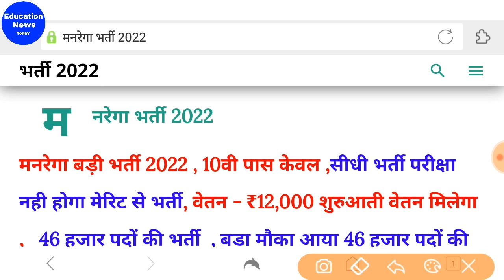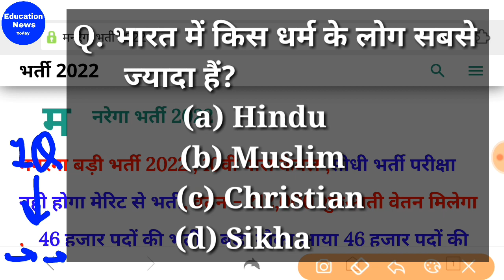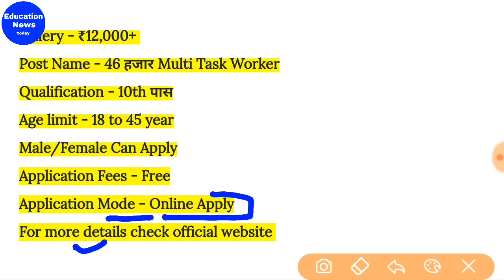ग्रामीण विकास विभाग ( MNREGA) भर्ती 2022 - फॉर्म फीस: फ्री | MNREGA Jobs 2022 / Sarkari Naukri 2022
*Apply & Notification Link :

*Application Form :

MGNREGA Recruitment 2022 | Nrega Bharti 2022 | 12th Pass Apply Online Dec Vacancy
MGNREGA Recruitment 2022 || 12th Pass Govt. Job, Gram Rojgar Sevak, Technical Assistant Vacancy
मनरेगा भर्ती 2022// ग्राम पंचायत अधीन भर्ती // Exam //Manrega vanacay // Govt jobs 2022
MGNREGA Recruitment 2022 | MGNREGA Patiala Vacancy 2022, DEO, Rozgar Sahayak, Technical Officer
Durg zila panchayat manrega ke antargat bharti | chhattisgarh job vacancy | data entry operator |
MGNREGA Recruitment 2022, MGNREGA Bharti 2022 Apply Online,MGNREGA Narega​​ सीधी भर्ती Recruitment -2022 Govt​​ Jobs​​ Online​​ Exam​​ 12thPass​​ AllStates​​ Vacancy​​
MANREGA ke antargat lokpal ki bharti chhattisgarh | cg job latest vacancy 2022
NREGA Recruitment 2022 || 12th Pass Gram Rozgar Sahayak Jobs
नरेगा में आई भर्ती , Narega Recruitment 2022, Sarkari Nokari, Government job
मनरेगा में आई भर्ती , Mnarega Me Aai Bharti  , Latest Narega Jobs 2022